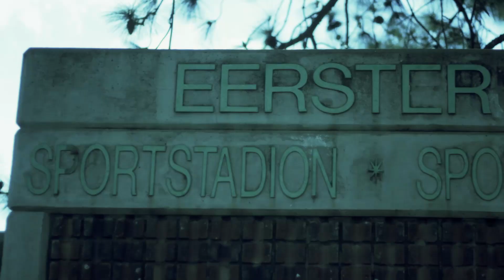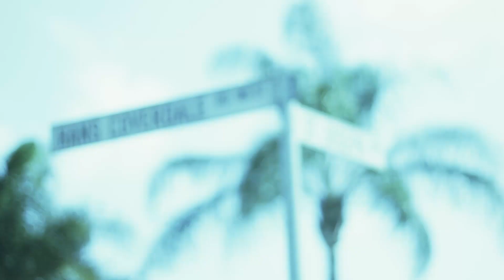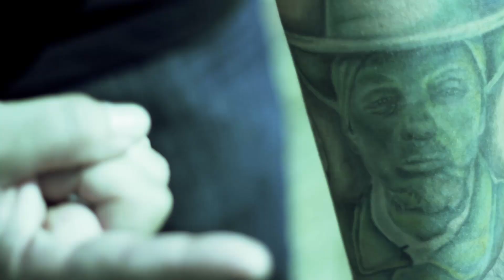IMA KULLID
Ima Kullid featuring Maxwell Uni-Verse, 2J Harmonix, Hemelbesem and Hulleywould.

Shot in Eersterust on a Canon 7D, 50mm 1.8 and 18-55mm, editing program Premiere Pro C.